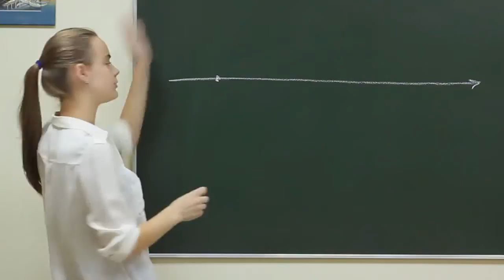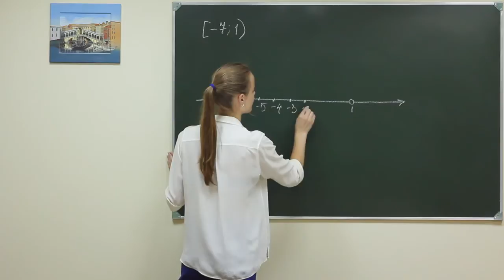Alg did 082